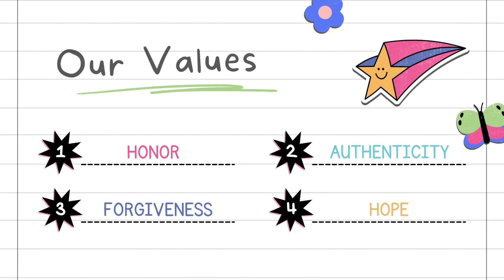NWM Grow Together 509: College Edition (feat. Northwest University)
Welcome to Grow Together podcast! This month, we will explore the theme of "transform" with the Northwest University NWM community. Join Rev. Jamie Shores, the campus pastor, as she invites two seniors, Illona and Ella, to share their transformational journeys in Christ despite hitting rock bottom.